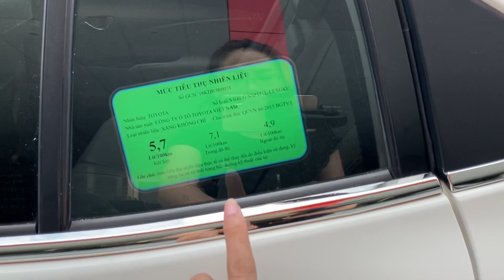🔴Quá đẹp mới về thêm em quốc dân bền bỉ- tiết kiệm nhiên liệu phục vụ các bác Toyota Vios 1.5G 2019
Quá đẹp mới về thêm em quốc dân bền bỉ- tiết kiệm nhiên liệu phục vụ các bác yêu thích dòng xe Nhật Bản
♻️♻️♻️ Toyota Vios 1.5G 2019  tự động chạy 4V đẹp suất sắc: Đề nổ thông minh, màn hình camera lùi, đèn bi… máy zin, số zin, không tai nạn, không ngập nước